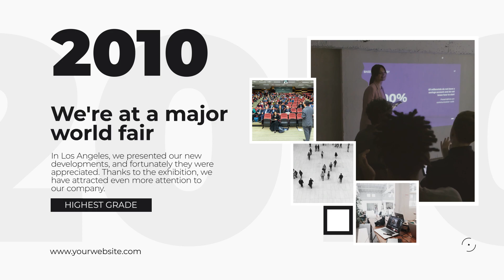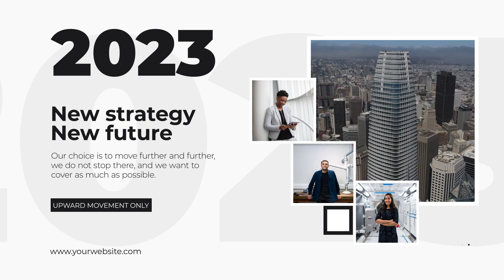Clean Corporate Timeline Presentation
Clean Corporate Timeline Presentation is a smooth template that will help to represent your wor in modern business style! The project contains a placeholders for your images or videos and handy controllers for customizing text and color scheme. Use the template for product deal offer, social media content, business presentations, and more.

Project features:
* Corporate animation
* Modular structure